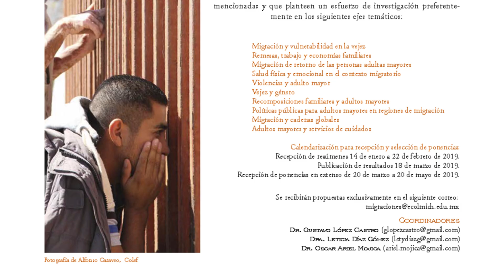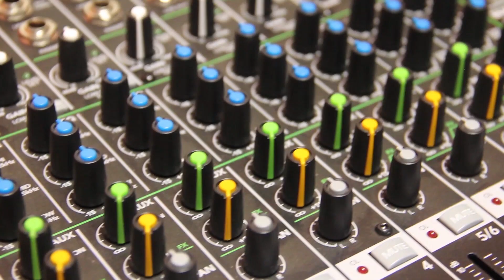1er. Congreso Internacional de Migración y Vejez Migrante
Los próximos 30 y 31 de mayo de 2019, se llevará a cabo el, 1er. Congreso Internacional de Migración y Vejez Migrante, en las instalaciones de El Colegio de Michoacán.
El Congreso busca ser un espacio de intercambio, entre investigadores, pensadores sociales, educadores, funcionarios, estudiantes y otros interesados en el tema para abordar desde la multidisciplina y la reflexión crítica las relaciones de estos fenómenos.